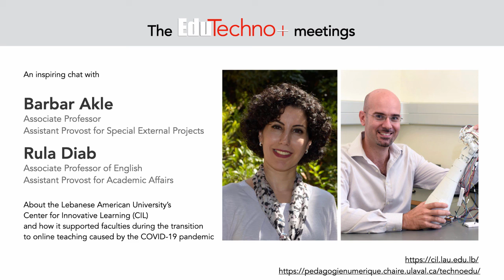Rula Diab and Barbar Akle on LAU’s CIL and how it supported faculties during the COVID-19 pandemic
Rula Diab, Associate Professor of English and Assistant Provost for Academic Affairs and Barbar Akle, Associate Professor and Assistant Provost for Special External Projects share about the Lebanese American University’s Center for Innovative Learning (CIL) and how it supported faculties during the transition to online teaching caused by the COVID-19 pandemic